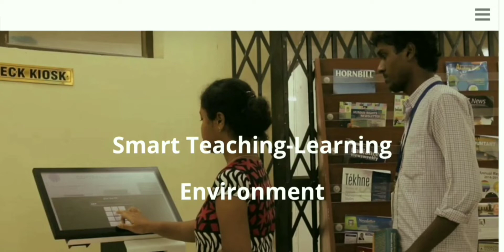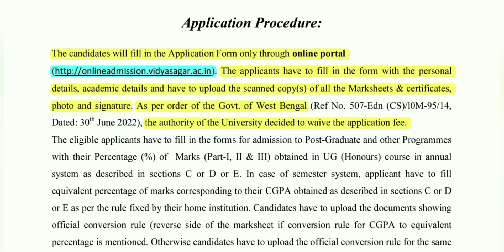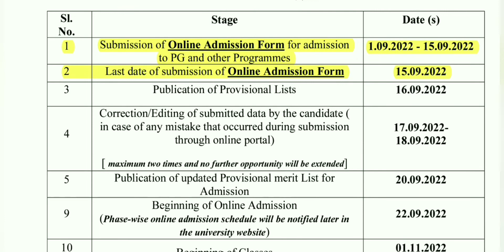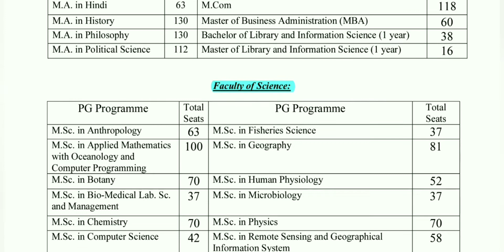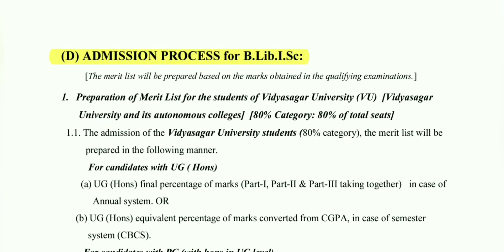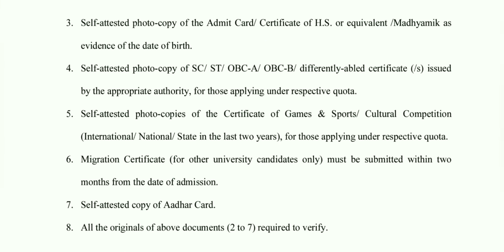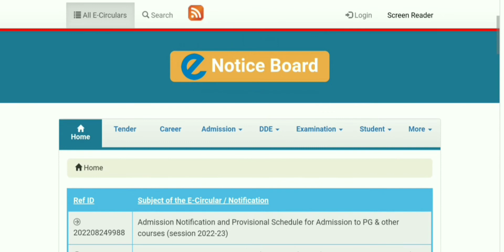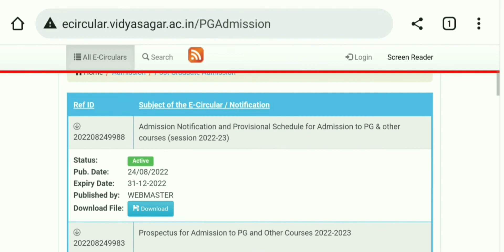New PG Admission 2022 // Vidyasagar University // Midnapore // West Bengal